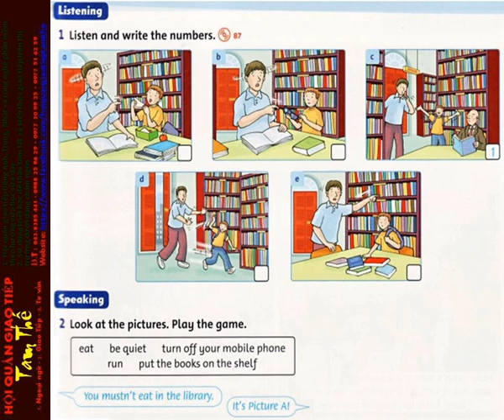87 Unit 10